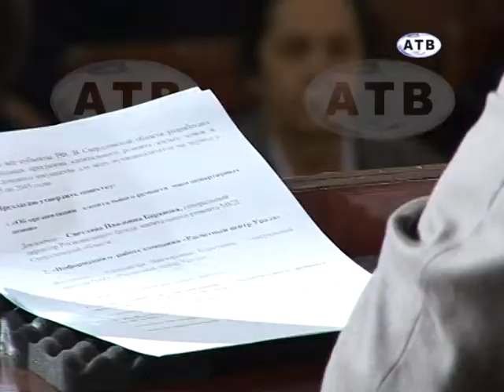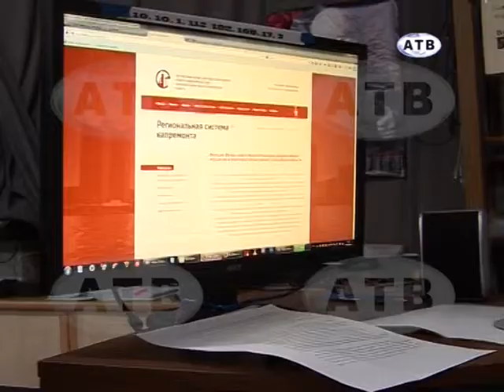16.12 Собрание на тему «Капитальный ремонт жилых домов»